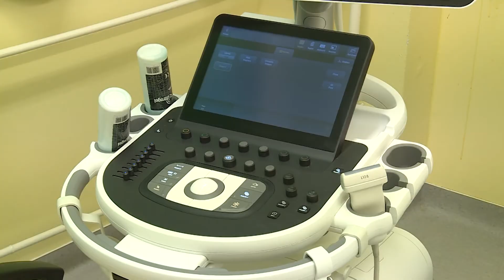Megújult a Margit kórház mammográfiai szűrőcentruma